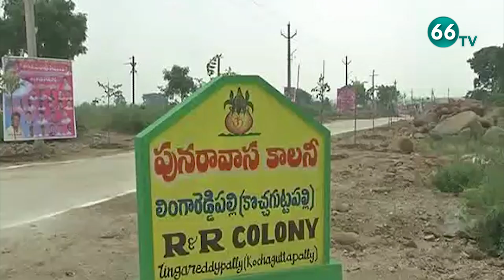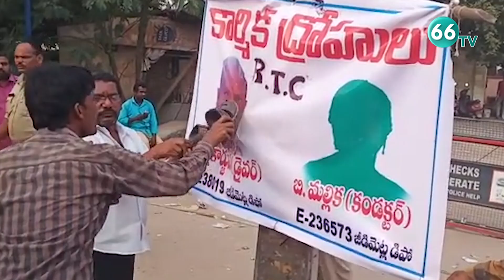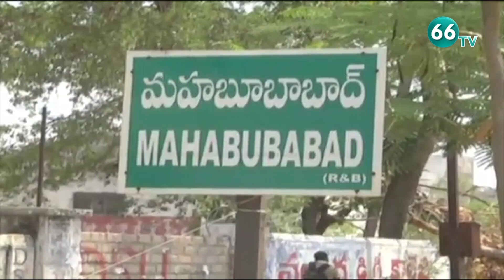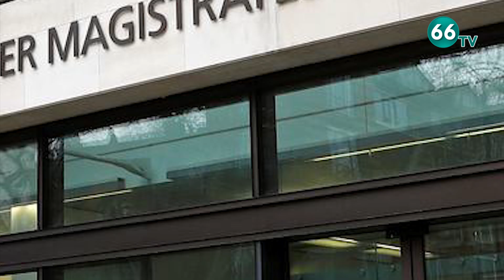7pm || News Headlines || 7th November || Trending News || Latest News || 66tv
7pm || News Headlines || 7th November || Trending News || Latest News || 66tv

66 TV is a 24 x 7 Telugu News Channel Run by Brundha BroadCasting Network.Represents Complete News Stories in Detailed and Insightful Manner.66 tv Channel comprising Political News, women Infotainment Programs,Film News, Youth Based Programs, Devotional programs, special programs and People Issues.